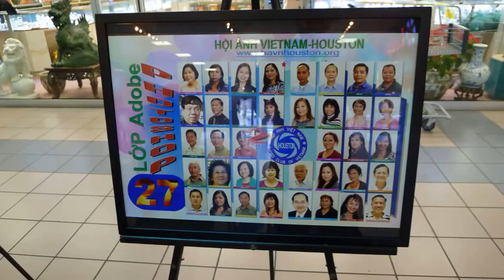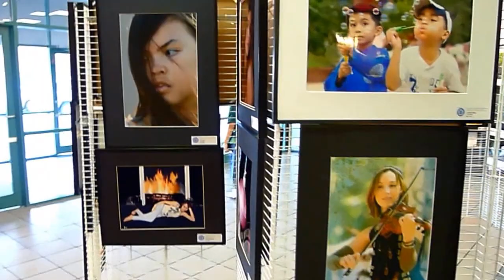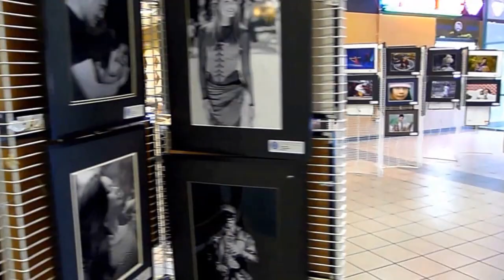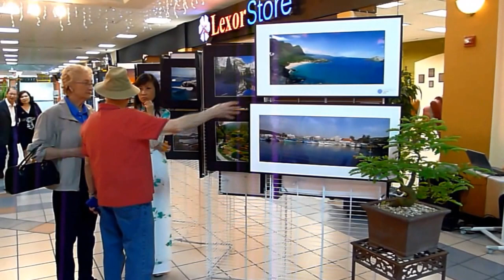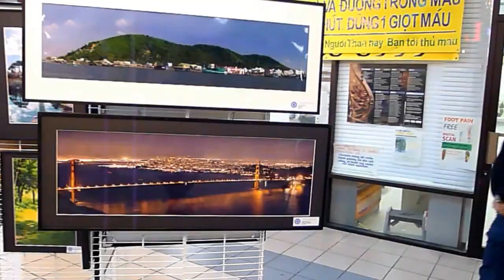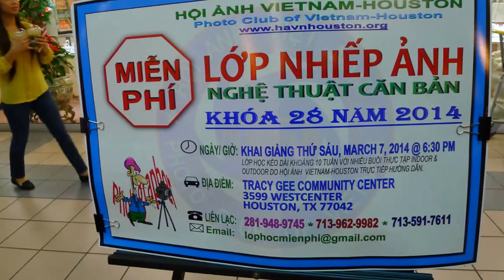HAVN-H/TRIỂN LÃM ẢNH XUÂN 2014 (TÁC PHẨM DỰ THI ) HD 720P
HONG KONG CITY MALL, SOUTHWEST HOUSTON ( FROM JAN-10 TO JAN-12-14 )
                                      VỚI 351 ẢNH THAM DỰ TRIỂN LÃM./.